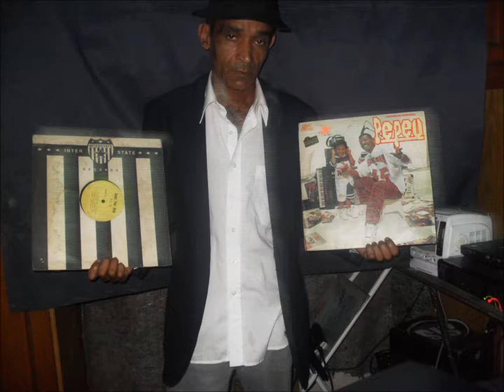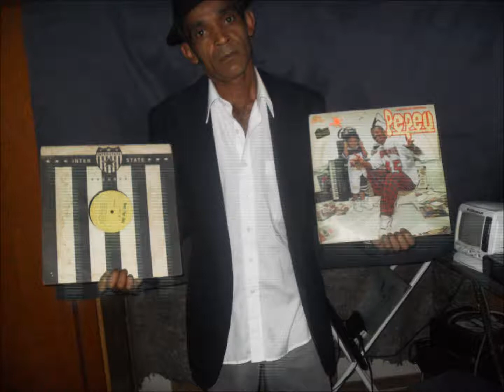Reny Som e seu som de viniu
Reny som da um aviso as manos veteranos da face em breve som das antigas só com vinil vamos relembrar bons tempo